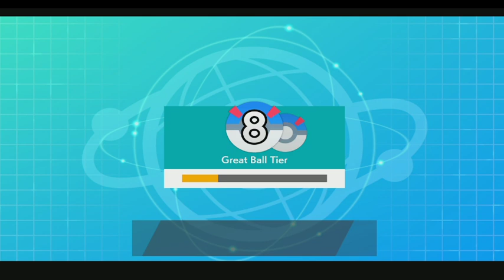Doubles Laddering with Reshiram